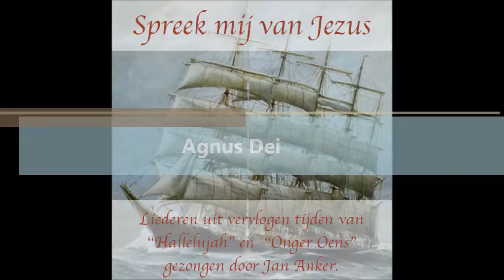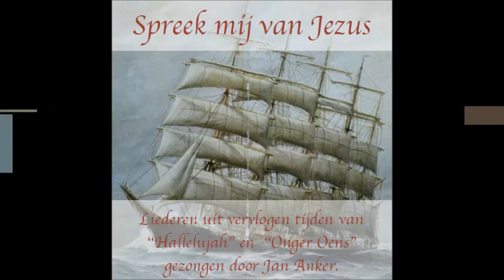Agnus Dei - Jan Anker met koor Hallelujah - Urk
Gezongen met oud Hallelujah, Agnus Dei

Het Agnus Dei maakt deel uit van het ordinarium van de Heilige Mis. De Latijnse uitdrukking staat voor het Lam Gods en verwijst naar Jezus Christus in zijn rol van de perfecte sacramentele opoffering die de zonden van de mens verzoent in de christelijke theologie. Het gebed stamt uit de oudjoodse tijd van de sacramentele opofferingen.
Het Agnus Dei of het Lam Gods wordt gezongen terwijl de priester het heilig Brood breekt en de vermenging plaats vindt: de priester laat een deeltje van de hostie in de kelk vallen.
Het offer van een lam en het Bloed van het lam zijn in de godsdiensten van het Midden-Oosten een vaker gebruikt beeld. In de protestantse kerken wordt de aan Openbaring van Johannes ontleende uitdrukking "gewassen in het bloed van het lam"[1] wel gebruikt als aanduiding van de verlossing van de door kerken veronderstelde erfzonde.

Agnus Dei

Agnus Dei,
qui tollis peccata mundi,
miserere nobis.
Agnus Dei,
miserere nobis.

Vertaling

Lam Gods,
dat wegneemt de zonden der wereld,
ontferm U over ons.
Lam Gods,
Lam Gods,
geef ons de Vrede.

Bron: wikipedia